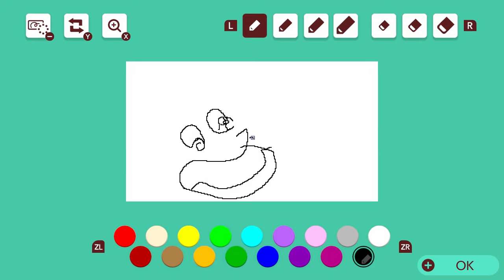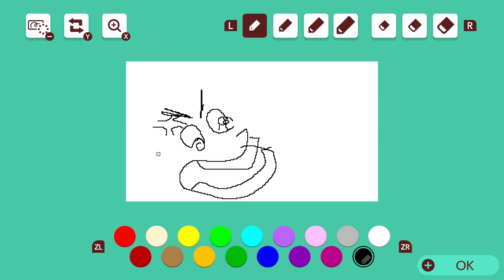Super Mario Maker 2 - Part 5 - Gumpies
The boys finish off the last of their "friend's" levels, while also debating the intricacies of Flintstones Vitamins and Scooby Doo brand Gummies.